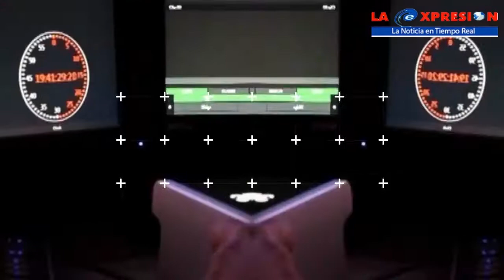Noticiero General 06 marzo 2019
La Expresión, La Noticia en Tiempo Real, con lo mejor de la información de México y el Mundo 06/Marzo/2019